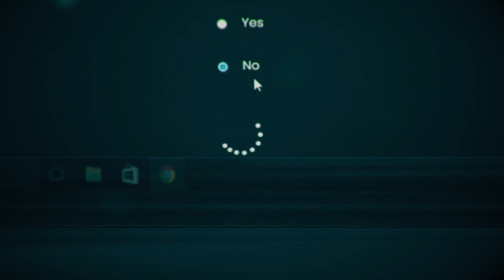7 TRUE Scary Home Alone Horror Stories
It's relaxing when you can stay home and relax... until that relaxation is interrupted by something sinister...

Stalk Me!

#1. - Sarah
#2. - Taylor
#3. - Nathan
#4. - Ashlyn
#5. - Ana
#6. - Steven F
#7. - Anonymous